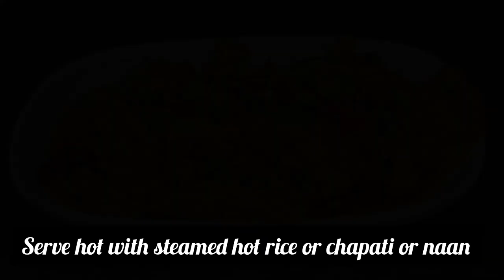কাটা মসলার মাংস| Mutton with Whole Spices | মহা নবমী স্পেশাল পাঁঠার মাংস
Celebrate Durga Puja with this flavorful and aromatic Mutton with Whole Spices recipe! This traditional Bengali mutton curry is slow-cooked to perfection with a blend of whole spices like cinnamon, cardamom, and cloves, creating a rich and hearty dish perfect for Nabami celebrations. Pair it with rice or parathas and enjoy the festive feast with your loved ones.

Enjoy the warmth and love of traditional Bengali flavors this festive season!